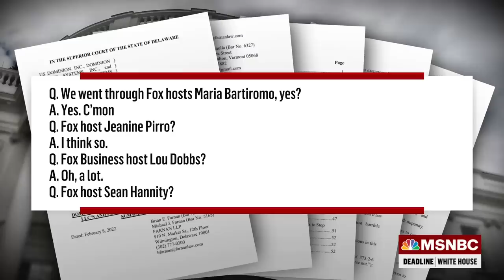More evidence revealed in Dominion-Fox lawsuit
Professor of politics and journalism at Morgan State University Jason Johnson, Editor-at-Large of the Bulwark Charlie Sykes, and former Senator Claire McCaskill react to a new filing by Dominion Voting Systems laying out more evidence that Fox News knowingly endorsed false election claims.